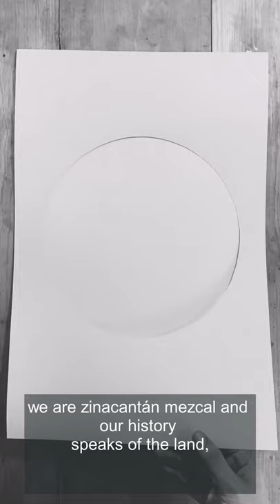MEZCAL ZINACANTAN, SOMOS MEZCAL Y BIODIVERSIDAD, WE ARE MEZCAL AND BIODIVERSITY!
We are Artisan Mezcal produced in our small Factory in San Diego, La Mesa Tochimiltzingo-Puebla. We produce small annual batches in the season from December to May (Cuaresma season).
We recognize the Ecological Impact of our process and we work daily to Mitigate and Prevent the Ecological Impact of our process.
We conserve the ecosystems associated with the Agave in the Mixteca Poblana, the recovery of the populations of the Maguey Bats and the management of wild Agaves in Risk categories.